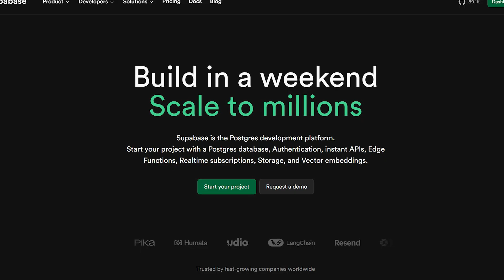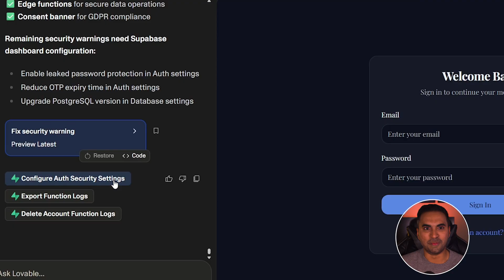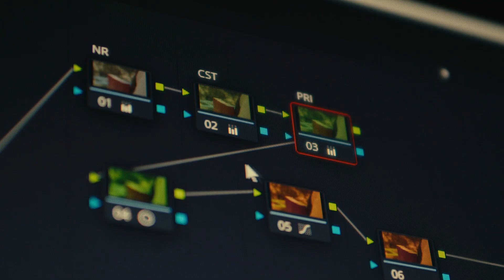Lovable and Supabase combination is Insane. Is this truely the death of software engineering?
About Me
I’m a Software Engineer with 15 years of experience, specializing in Search & Recommendations at LinkedIn, Microsoft, Expedia, and Qualcomm.
Now navigating the post-AI era, I’m here to help you demystify AI/ML, stay current with the latest tools and breakthroughs, and understand how this tech is shaping our world
🔍 Real insights. 🚀 Emerging products. 🤖 AI made simple.

Tag me in YouTube comments